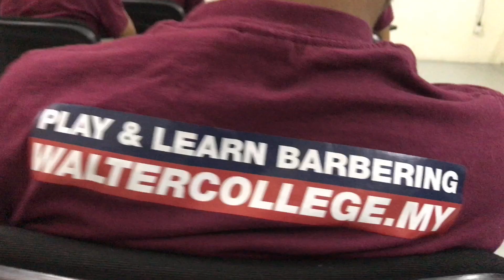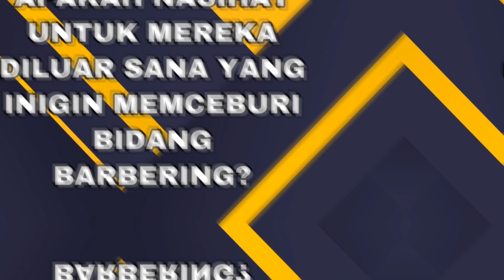KISAH INSPIRASI EPISODE #1 -BERJAYA BUKA PERNIAGAAN BARBERSHOP DALAM USIA YANG MUDA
BELIAU BERJAYA BUKTIKAN WALAUPUN BELIAU LEMAH DALAM BIDANG AKEDEMI TAK BERMAKSUD BELIAU TIDAK BOLEH BERJAYA DALAM HIDUP.